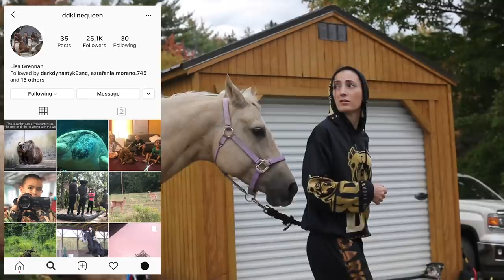THE HULK LIFE: he’s never seen a HORSE before!